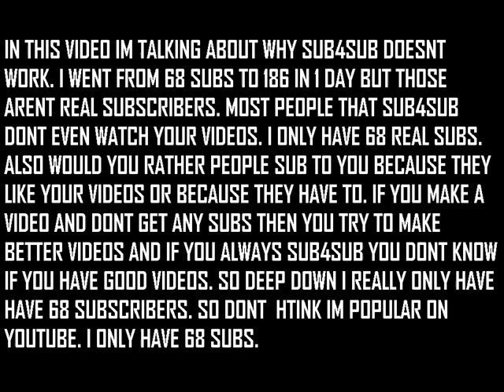does sub4sub really work?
this is why sub4sub deosnt work. from now on im done with sub4sub. yes i got over 100 subs in a day but those were fake subscirbers. i will never sub4sub again. ever. i hate sub4sub. sub4sub doesnt work and never will. im thinking about erasing all of my subscribers and starting over. so i know i will have real subscribers. i will make a video saying that im erasing all of them and never doing a sub4sub again. comment and say if you think i should. so do you think i should. please tell me.